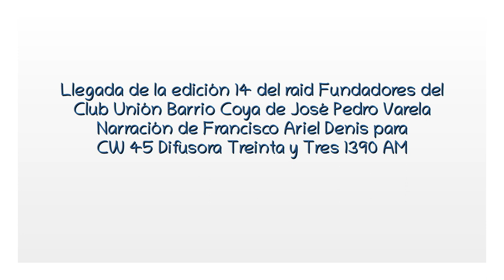Llegada de la edición 14 del Fundadores del Barrio Coya (por Francisco Ariel Denis)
Llegada de la edición 14 del raid Fundadores del Club Barrio Coya de José Pedro Varela.

Narración de Francisco Ariel Denis para CW 45 Difusora Treinta y Tres 1390 AM.